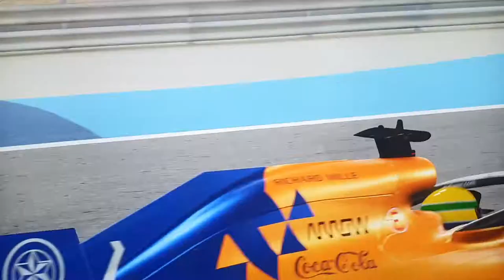Deu ruim vamos largar em 12º F1 do PS4